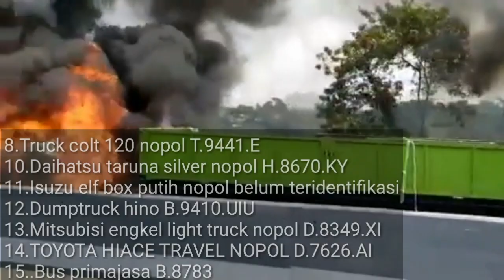VIRAL! KECELAKAAN BERUNTUN TOL CIPULARANG JAKARTA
UPDATE: SUDAH DITEMUKAN TOTAL 21 KENDARAAN